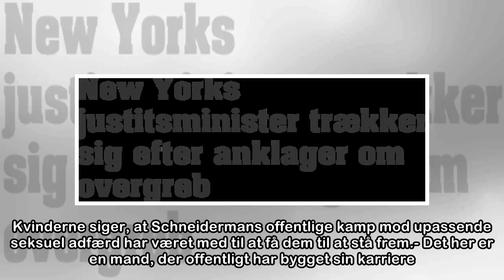New Yorks justitsminister trækker sig efter anklager om overgreb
Justitsministeren i New York har efterforsket anklager om overgreb mod kvinder. Nu vendes anklager mod ham. New York. New Yorks justitsminister, Eric Schneiderman, har trukket sig fra sin post. Det sk...